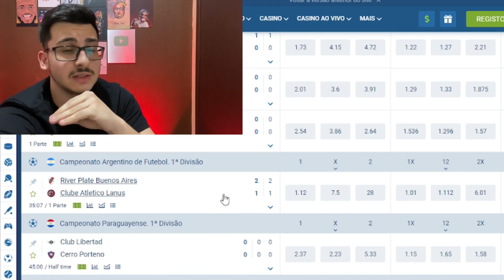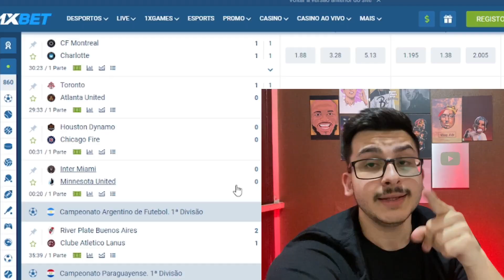MÃE EVANGÉLICA REACT Poetas no Topo 3.2 - Raillow | Xamã | LK | Choice | Leal | Síntese | Ghetto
Código promocional: 1XBIGODE

Eaeee rapaziadaaaa, antes minha mãe reagiu aos poetas no topo 3.3 parte 1 e parte 2. Desta vez trouxemos mais um versão deste projeto de rap: React Poetas no Topo 3.2 - Raillow | Xamã | LK | Choice | Leal | Síntese | Ghetto | Lord (Prod. Slim & TH).